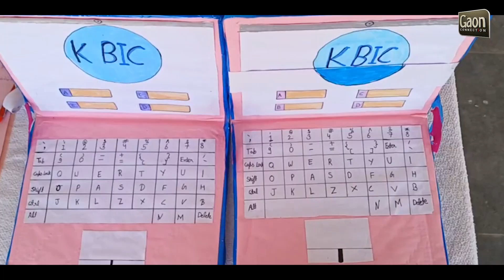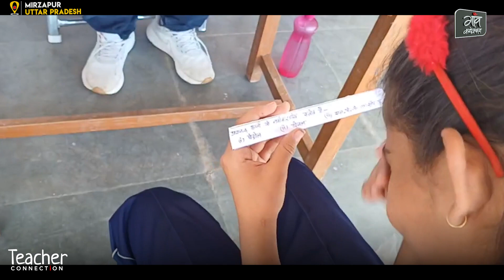अमिताभ बच्चन के शो Kaun Banega Crorepati का इस सरकारी स्कूल में नया अवतार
उत्तर प्रदेश के मिर्जापुर जिले के एक गाँव का यह स्‍कूल चर्चा में है। स्कूल में सामान्य विज्ञान पर एक साप्ताहिक क्विज प्रतियोगिता आयोजित की जाती है। शिक्षक के इस प्रयोग की खूब तारीफ हो रही है।